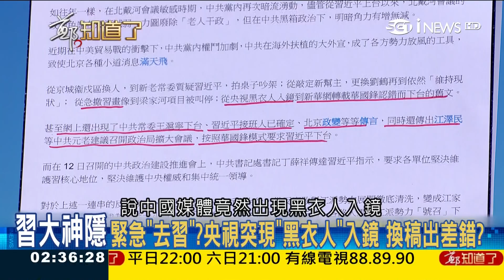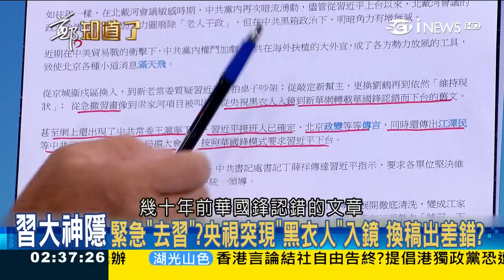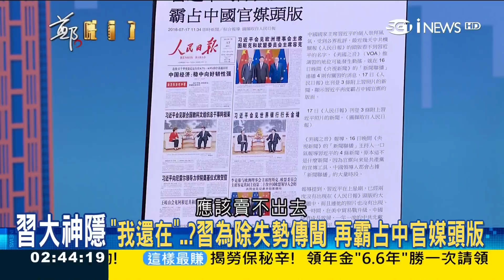李克強取代習近平出現在頭版 「一號休息 大海領軍」貿易戰是壓垮習稻草？！│鄭弘儀主持│【鄭知道了精選】20180717│三立iNEWS